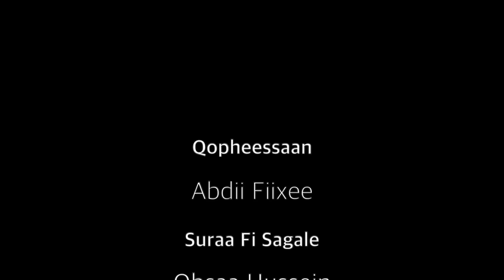OMN: Xiyyeefanna Marii Abdii Nuressaa sadarkaa muuziqaan Oromoo irraa ga